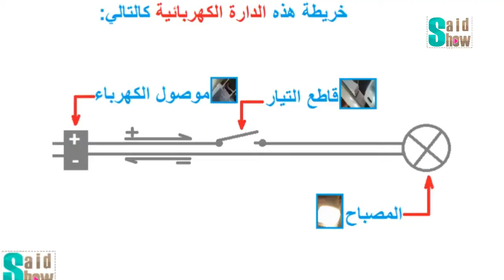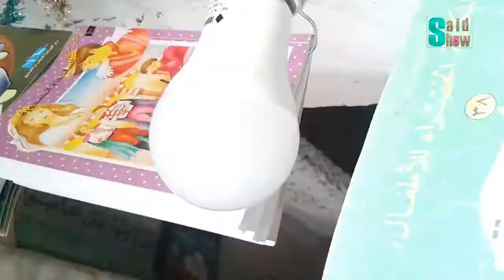كيف تصنع إضاءة سوفت بوكس لتصوير فيديوهات اليوتيوب بسعر رخيصDIY - said show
DIY - تركيب قاطع التيار لإضاءة السوفت بوكس بسهولة - said show
تحكم أكثر في إضاءة السوفت بوكس سعر رخيصDIY - said show

● وسع معرفتك وإكتشف أسرار عالمك مع قناة (  Said Show )

طريقة عمل اضاءة منزلية
softbox سعر
طريقة عمل استديو منزلي للتصوير
الفرق بين الاضاءه المستمره والفلاش
اضاءة التصوير الفوتوغرافي
اضاءة التصوير الفيديو
طريقة عمل ستاند اضاءة
استديو منزلي للتصوير الفوتوغرافي